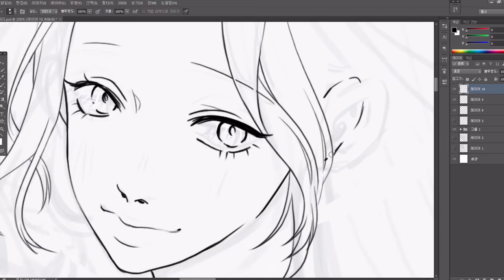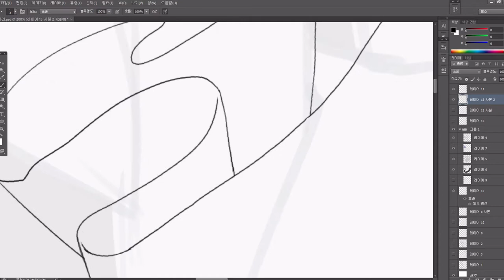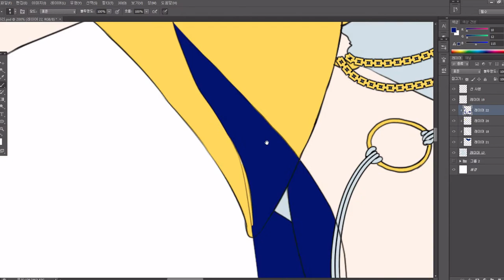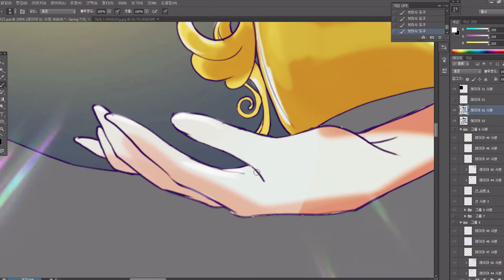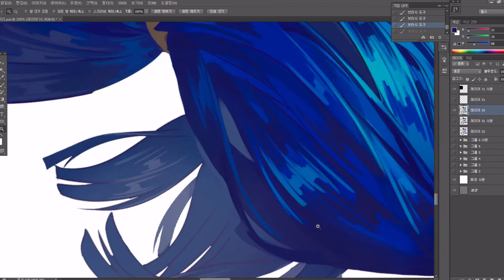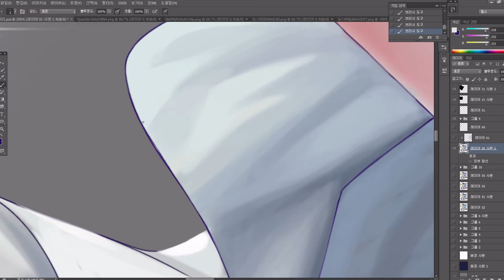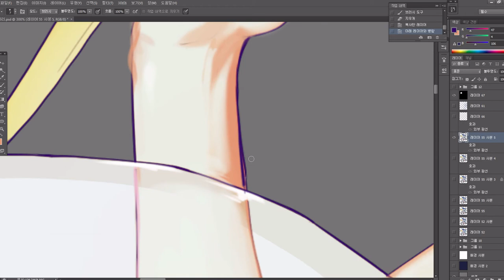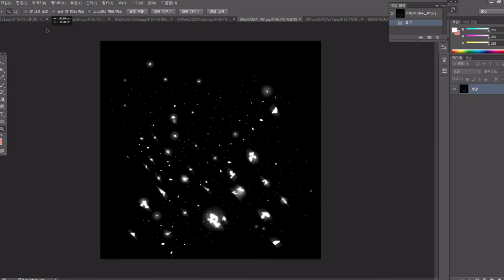Mrim)Speed painting(photoshop CS6)_물병자리 일러스트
이번 그림은 물병자리 컨셉으로 그려본 오랜만의 우주 시리즈입니다 XD
사실 우주 시리즈 좀 질리는 감이 있어서 일러페어 이후로 다른 주제로 할 예정이였는데 워낙 인기가 많아서 조금 더 그려볼 생각입니다!